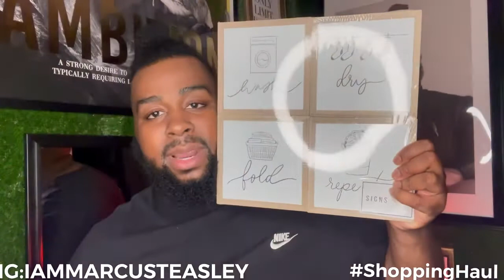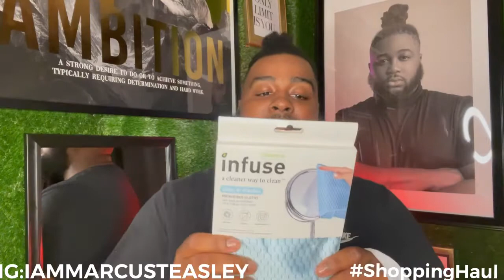Sunday Shopping Haul 💵🛒Target |￼ Champs | Bath￼ And Bodywork’s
Welcome Back To The Channel Fam 😀
Super Excited About Today’s Video￼

-Sunday Shopping Haul-
Links ⬇️

Don’t Forget To Follow Me￼ On IG:IAMMARCUSTEASLEY 📸